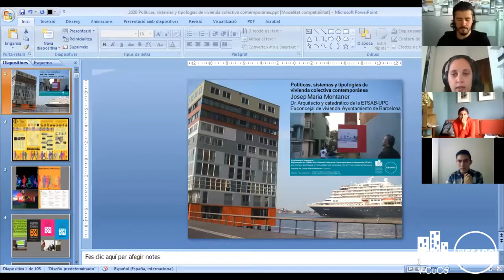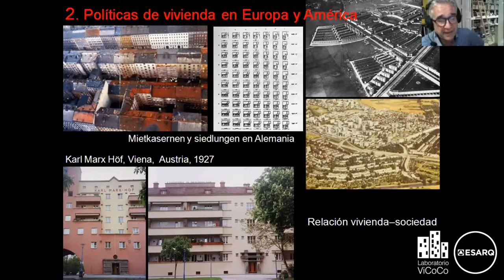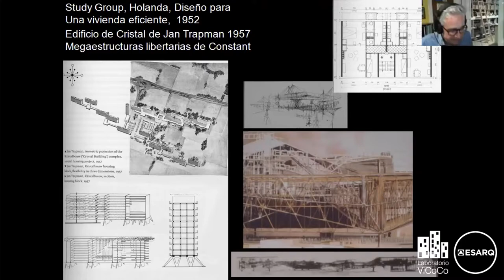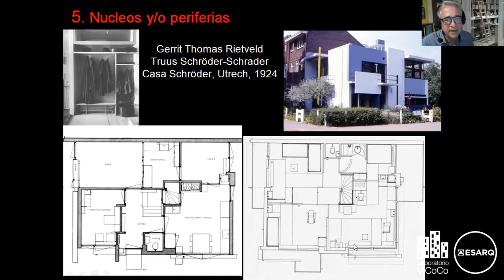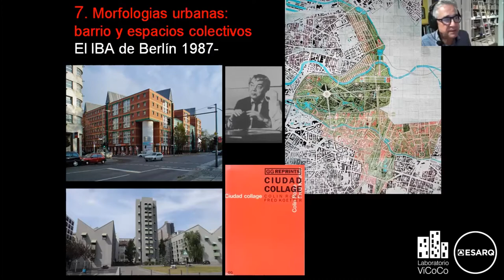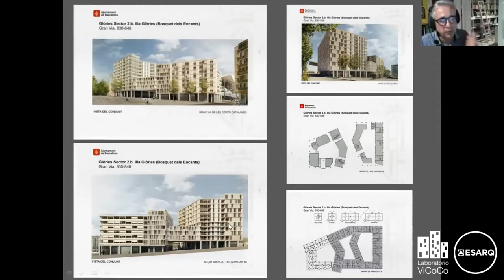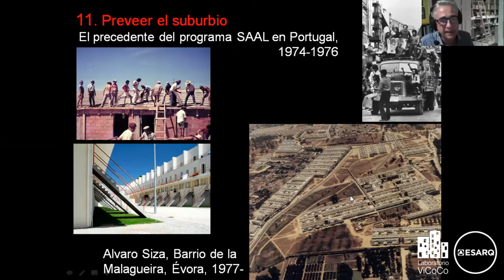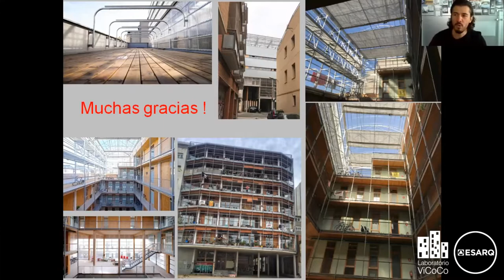Conferencia: Políticas, Sistemas y Tipologías de Vivienda Colectiva con el Dr. Josep María Montaner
Partiendo de un análisis crítico de las políticas de vivienda en Europa y América, la conferencia tratará sobre la vivienda colectiva contemporánea, entendida como un sistema complejo, llegando a la explicación de algunas de las tipologías más emblemáticas.

Conoce mas de los cursos y programas de Vivienda Colectiva Contemporánea, Laboratorio Vicoco ESARQ